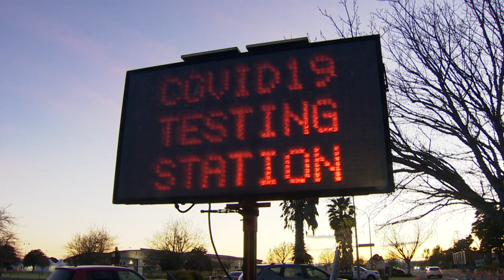Neuseeland meldet ersten Corona-Todesfall seit halbem Jahr | AFP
Neuseeland hat seinen ersten Corona-Todesfall seit mehr als einem halben Jahr gemeldet. Eine um die 90 Jahre alte Frau sei in der Nacht in einem Krankenhaus in Auckland an den Folgen der Infektion gestorben, teilten die Behörden mit.